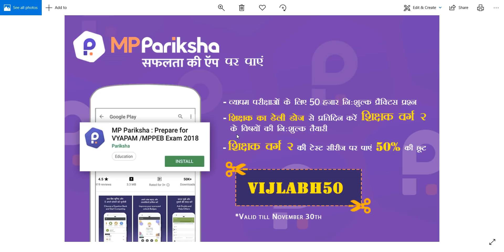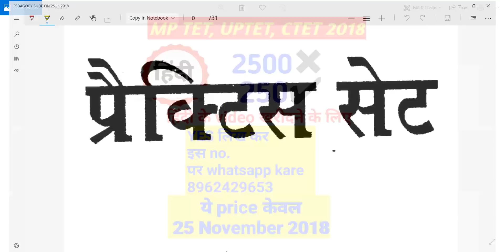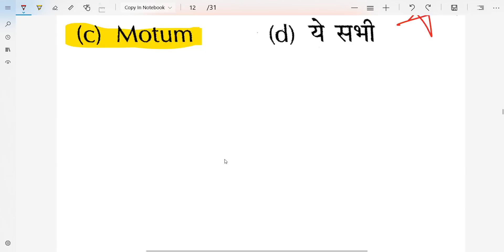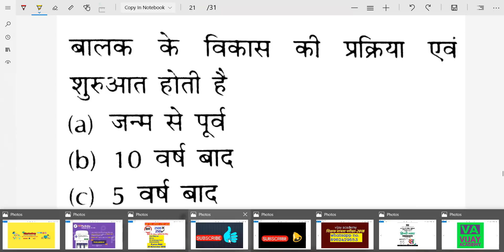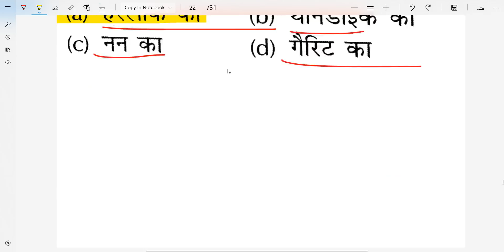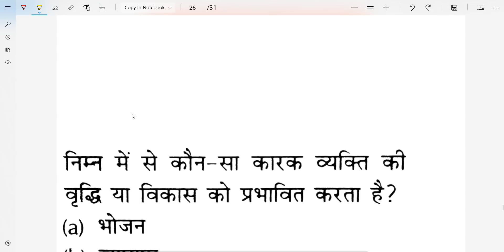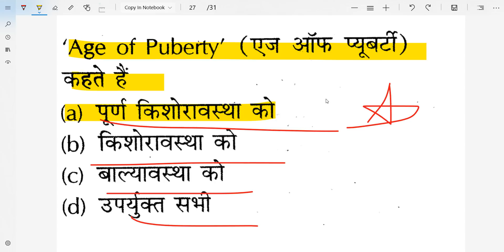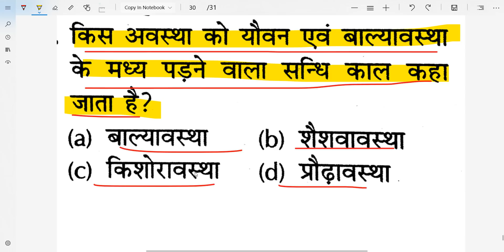Bal vikas pedagogy बाल विकास। mptet 2018 । uptet 2018 । ctet 2018 ।pedagogy mcq/pedagogy objective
buy book of agarwal exam cart

कूपन कोड – VIJLABH50 कूपन कोड – VIJLABH50
शिक्षक), जेल प्रहरी, सब इंस्पेक्टर एवं कांस्टेबल, के अभ्यास की सर्वश्रेष्ठ ऐप है।  व्यामप द्वारा समस्त परीक्षाओं
को ऑनलाइन कर दिए गया है जिससे आवेदकों को कई तरह की परेशानियों का सामना करना पड़ता है, यह एप
आपको सभी परीक्षाओं की उच्च गुणवत्ता वाली टेस्ट सीरीज द्वारा ऑनलाइन परीक्षाओं का अभ्यास कराती है जिससे
आप ऑनलाइन परीक्षाओं में निपुण हो जाते है एवं आपके परिणाम में सुधार होता है और आपके चयन की संभावनाएं
बढ़ जाती हैं।
हमारे कूपन कोड की मदद से टेस्ट सीरीज खरीदने पर आपको 50 प्रतिशत की छूट मिलेगी यानि 230 रूपए
की टेस्ट सीरीज के लिए आपको सिर्फ 115 रूपए ही देने होंगे।

बाल विकास एवं pedagogy । mptet 2018 । uptet 2018 । ctet 2018 । pedagogy mcq

Bal vikas pedagogy बाल विकास। mptet 2018